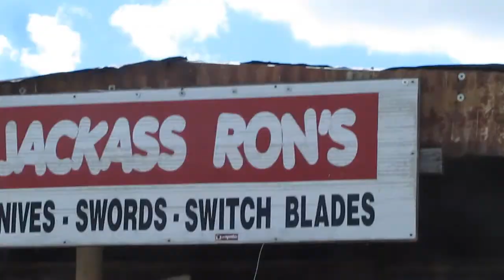Rxr ride through Secret Pass, Mohave County AZ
My neighbors take regular trips trough local desert. They offered me the opportunity to join them on a ride trough the Secret Pass gorge. We turned around at Oatman an old route 66, an old goldmine town nearby where free roaming burros share main street with tourists. It was an amazing and exciting ride. Thanks Jesse and Theresa.